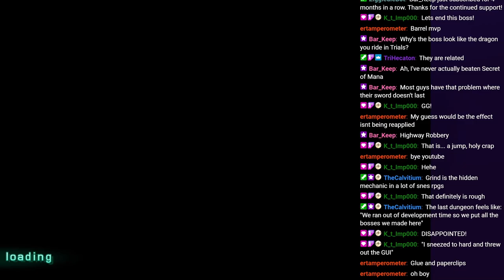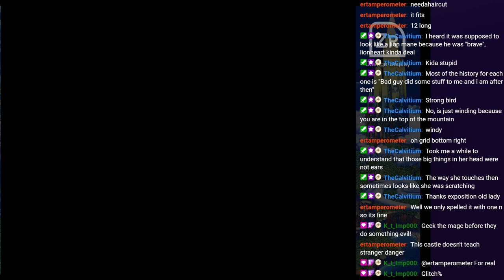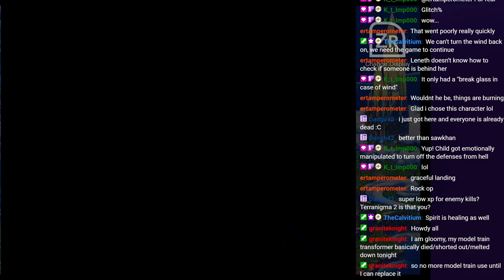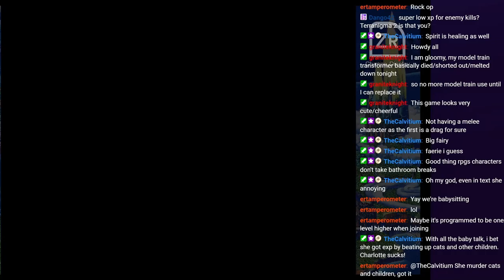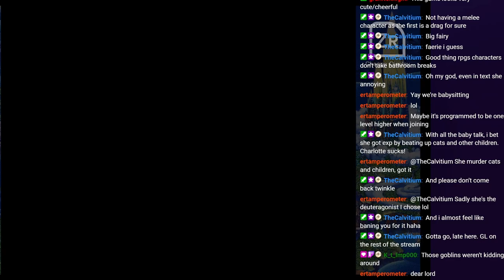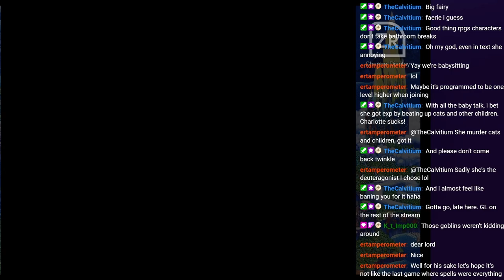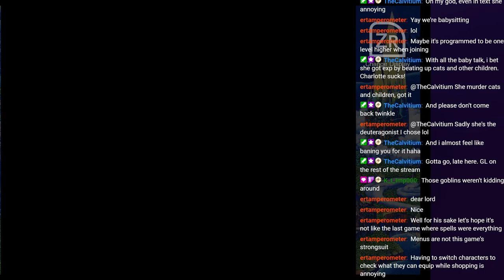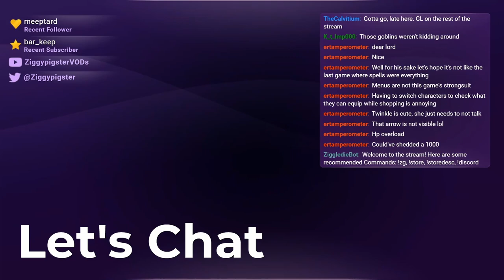Trials of Mana (SNES) Playthrough: Rieze, Charlotte, Duran - Part 1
Party - Lise / Rieze, Carlie / Charlotte, Duran
Stream: Mana Series - Let's Play Trials of Mana SNES (Collection of Mana)